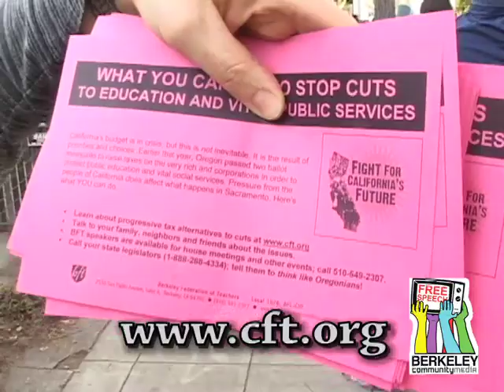Berkeley Rallys Against Cuts to Education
March 4th Rally against the cuts to education.